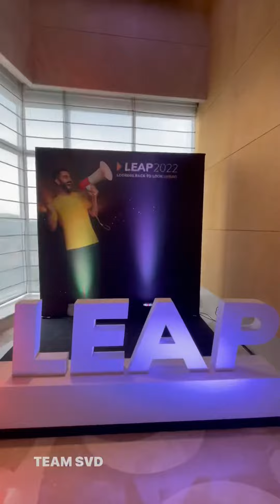TEAM SVD ||sound VS dance|| Show real Digit insurance flash mob event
Team SVD Professional Dance Team in Bangalore￼✊🏻